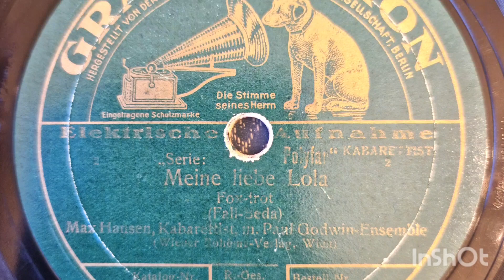Max Hansen & Orchester Paul Godwin: "Meine liebe Lola" (Grammophon 1929)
Played on my Telefunken 210 Hifi turntable from 1964